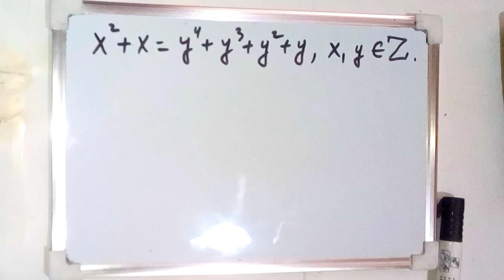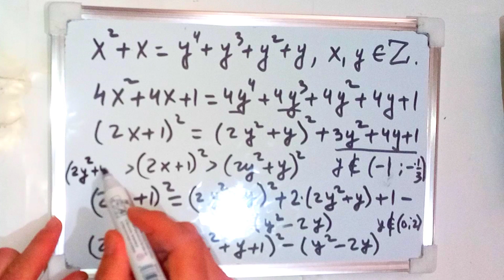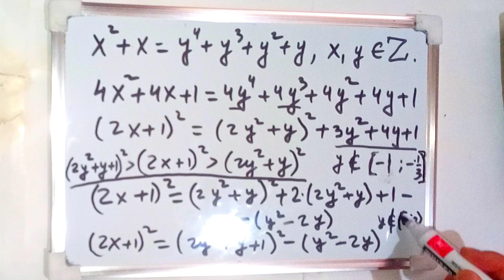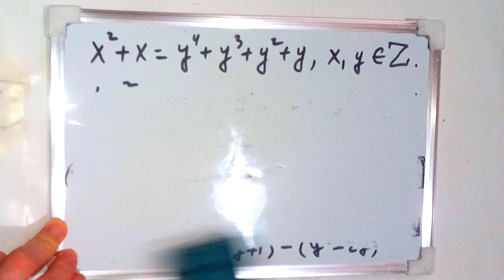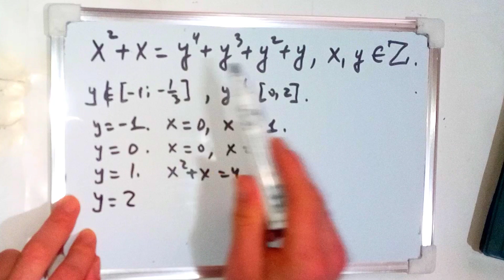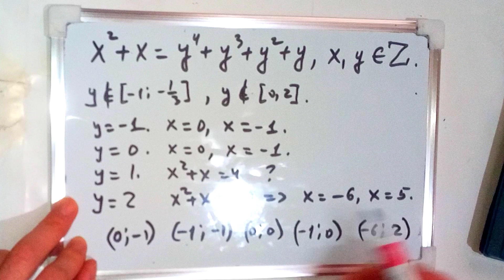Diofant tenglamalari | Diophantine equation | Диофантово уравнение | математика олимпиада matematika